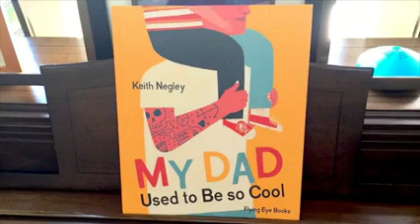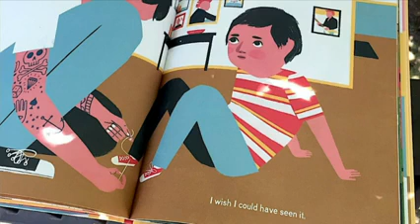Jason Carr Live: Sept. 15, 2016